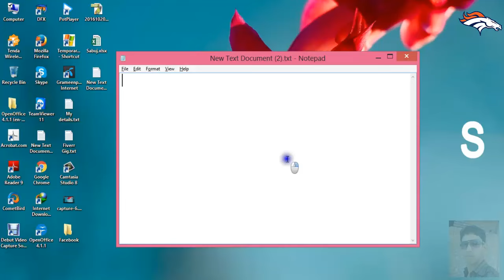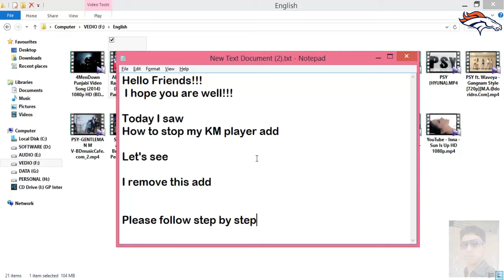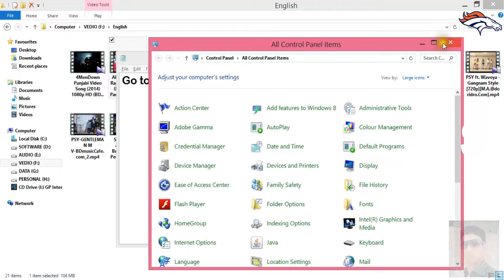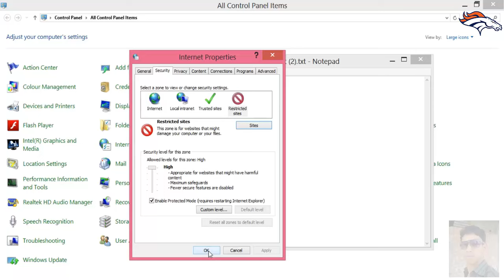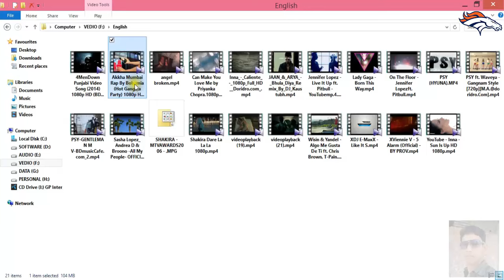How to Remove KM Player add box HD video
Hy guys, When net connected in our pc, that's we start km player we show a add box in right side. So i saw this video how to remove km player add box. Watch it and enjoy it.